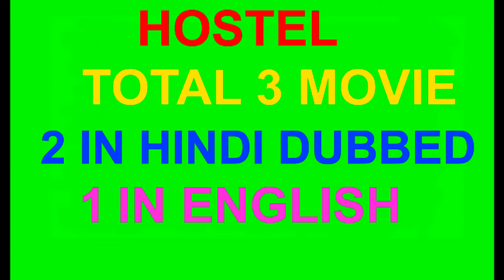+18 HOSTEL ALL PART SEQUELS TOTAL 3 MOVIE 2 DUBBED IN HINDI & DUAL AUDIO 1 IN ENGLISH 2005,2007 2011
+18 HOSTEL UNRATED ALL PART MOVIE LIST
Top & Best  Horror  Thriller Slasher  HOSTEL Movies list For All Time Hollywood Hindi Dubbed Dual Audio Hindi In English List New & Old